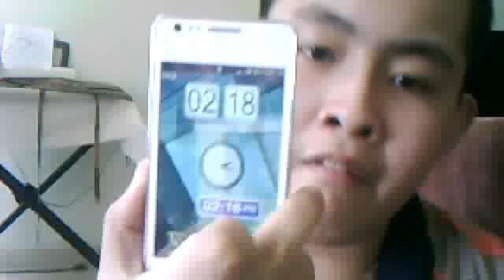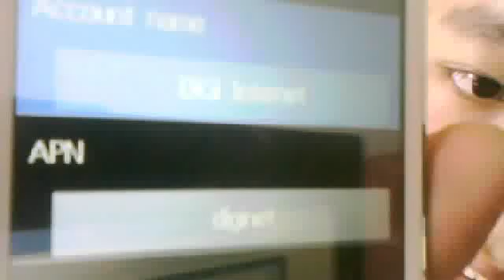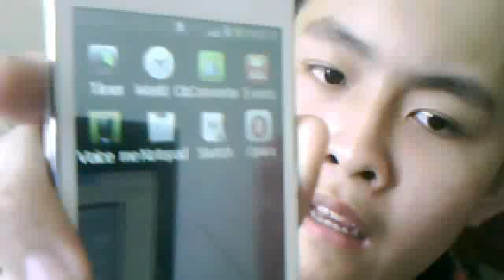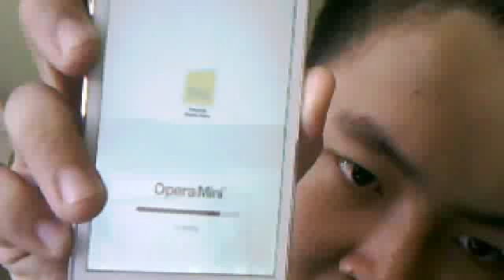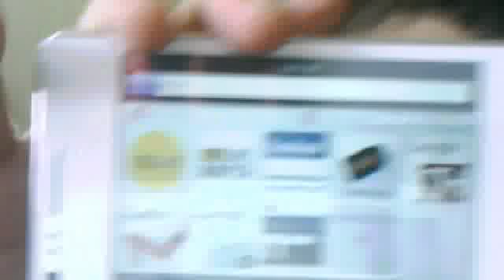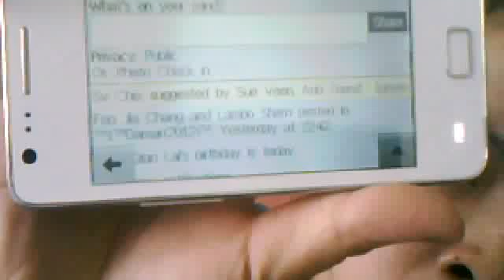Online free facebook using DiGi Internet on Opera Mini + DiGi Setup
Now, you can enjoy free facebook with DiGi. The most inportant is download opera mini now or click the link right here: m.opera.com or PC . Every download needs quota or internet charges. When you type 0.facebook.com on Opera Mini, no quota or internet charges apply. If your internet not working or setting not right, type follow below here
Account name